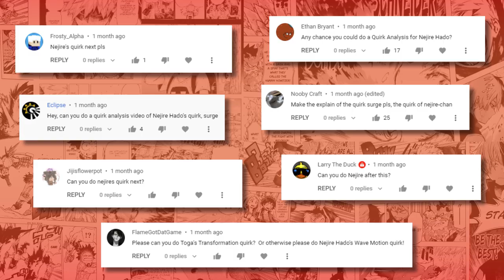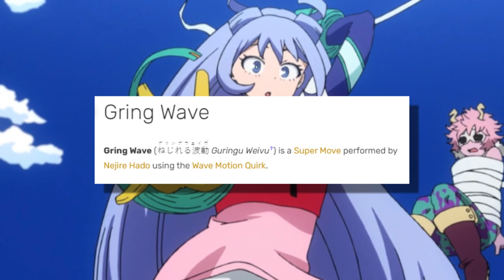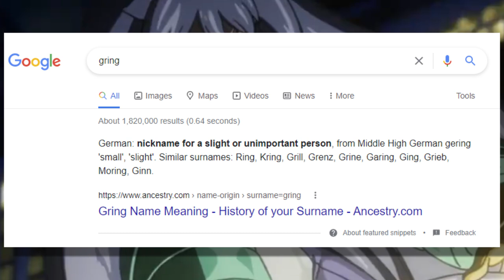Nejire Hado's BEAUTIFULLY POWERFUL Quirk! | My Hero Academia | Quirk Analysis 101 | Wave Motion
Hello and welcome back to Quirk Analysis 101 the series where I give you a detailed rundown on the quirks in the world of My Hero Academia. In the last video, I discussed the ability that belongs to the questionable father but not so questionable new number 1 hero Endeavour and his “SUPERHOT” quirk Hellflame. In today’s video, I will be discussing the quirk that belongs to the often forgotten but always beloved, winner of the Miss Con Beauty Pagent, and the unfortunate centerpiece of a hell of a lot of rule 34, Nejire Hado of UA’s Big Three. So sit back and relax as we ecstatically energize our way on over to the eccentric energy-inducing quirk that is Wave Motion (or as the dub calls it, Surge).

Steamy Pictures of Nejire by:
Neileenre

0:00 Start
1:05 Breakdown
2:20 Abilities
6:16 Weakness
9:15 Potential
10:27 Conclusion